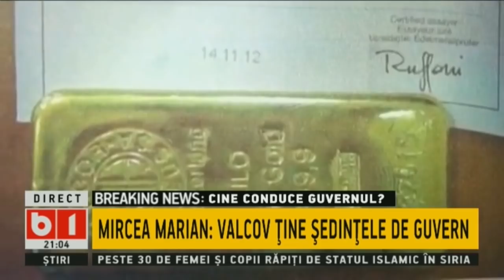DOSAR DE POLITICIAN.CINE CONDUCE GUVERNUL?E VALCOV PREMIERUL DIN UMBRA LUI DANCILA? 30 IUL 2018